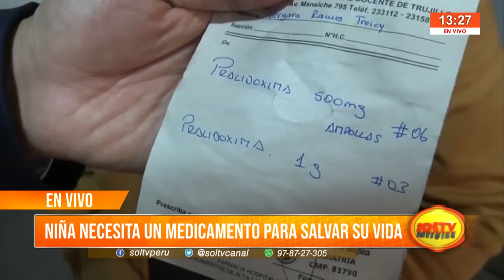Trujillo: niña necesita un medicamento para salvar su vida